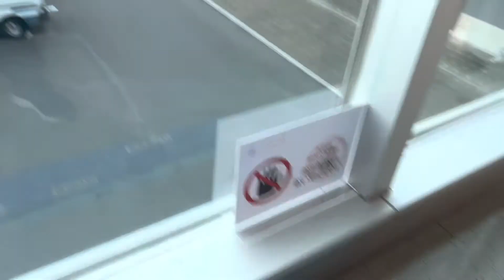2022/07/02 北九州空港